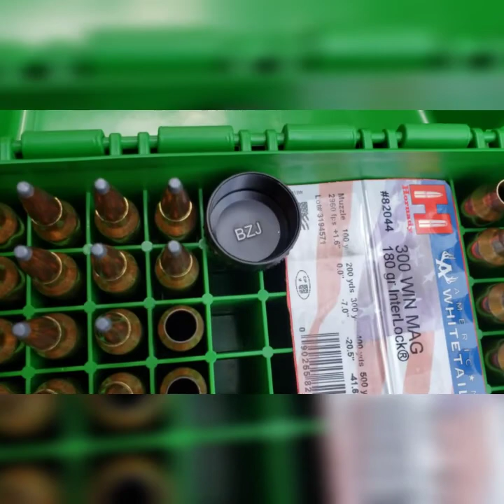300 win mag smashing steel 110yds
so here's my remington 783 Chambered in 300 win mag at the end you'll see the group it ended up being 1.24" at 110 yds which isn't amazing but its Great compared to what it used to shoot slowly working out the kinks 👌